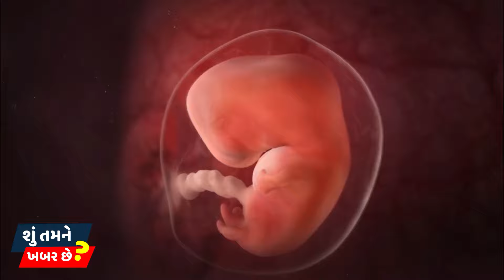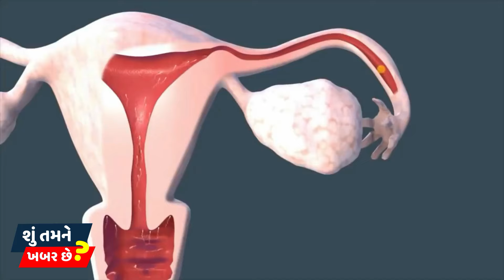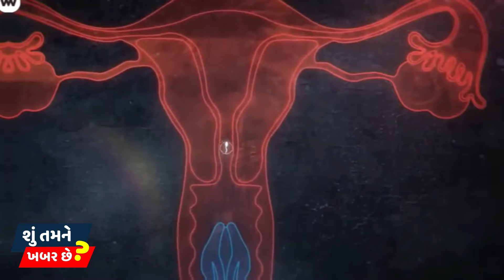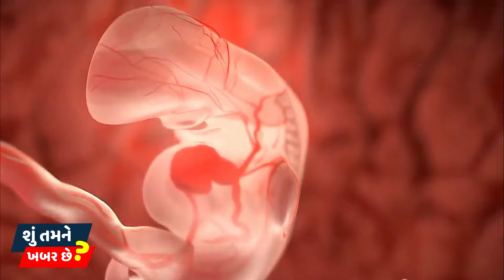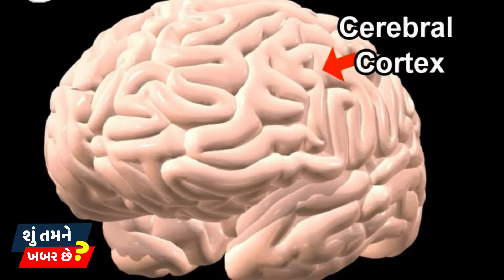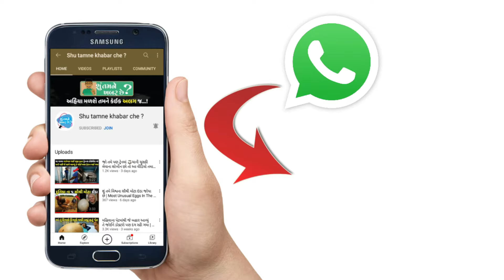બાળક કેવી રીતે બને છે, જાણો સંપૂર્ણ માહિતી | प्रेग्नें_ट कैसे होते है ? | How to get Preગnant..?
ધન્યવાદ..!!